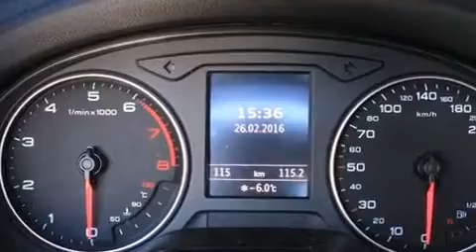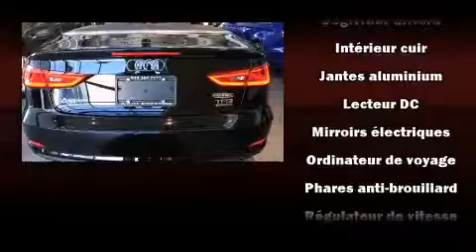2015 Audi A3 PREM PLUS CAB!!! in Saint-Laurent, QC H4T 1A1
Audi Prestige
5905, Transcanadienne

��motions garanties avec l'Audi A3 2015. Affichant moins de 1000 km au compteur, ce v��hicule brille de mille feux dans la cat��gorie des d��capotables! Lors de sa conception, audi a mis sa tenue de route et son caract��re sportif au centre de ses priorit��s. Gr��ce �� la souplesse de son moteur 4 cylindres de 2,0 litres, les passages de vitesses se font tout en douceur, vous b��n��ficierez aussi d'une exp��rience de conduite confortable et pr��visible. Sa suspension bien calibr��e et coupl��e �� une syst��me de contr��le de la stabilit�� procure un superbe agr��ment de conduite, tant en conduite dynamique que tranquille. Audi a port�� une attention particuli��re �� l'assemblage et �� la finition, par exemple: si��ges en cuir, l'ouverture automatique de la glace du conducteur, un ordinateur de bord, le r��troviseur central avec fonction anti��blouissement automatique, un afficheur de la temp��rature ext��rieure, essuie-glace �� d��tecteur de pluie, et le t��l��d��verrouillage. Vous trouverez que toutes les commandes tombent bien sous la main, tant sur le tableau de bord, la console que dans les porti��res. Le toit ouvrant �� commande ��lectrique se d��ploie �� la simple pression d'un bouton, ce qui vous met imm��diatement en contact avec la nature. Son look attirant est rehauss�� par de rutilantes roues en alliage qui brillent dans ses ailes. La cha��ne haute fid��lit�� alimente 9 haut-parleurs, qui procurent �� tous les passagers une exp��rience audio de premier niveau. Audi accorde la priorit�� �� la s��curit�� et la protection en incluant: coussins gonflables �� l'avant avec d��tecteur de poids du passager, arceau de s��curit�� en cas de retournement, syst��me antipatinage, syst��me d'assistance au freinage, appuis-t��te avant anti-coup de fouet, la mise hors de fonction du syst��me d'allumage, et freins antiblocage. Notre fiert�� se manifeste �� travers l'excellent service �� la client��le que nous offrons. Passez nous voir ou appelez-nous pour obtenir plus d'information.